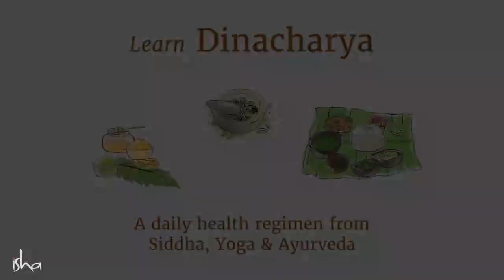Mahashivratri五天古典瑜伽工作坊 2020｜Sadhguru 萨古鲁